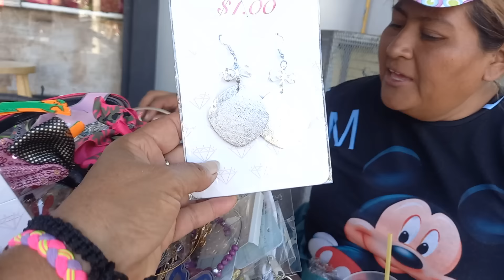🙏DORIS ES BENDECIDA CON SU VENTECITA 🙏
DORIS MUJER EMPRENDEDORA